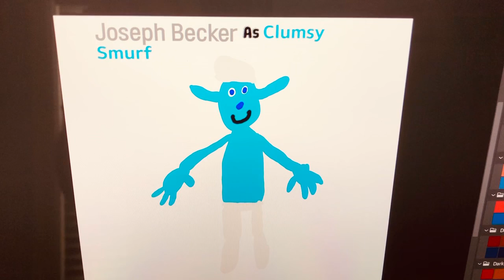Clumsy Smurf picture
You all should see this, I’m gonna be a new voice for the Smurf named Clumsy. I always like that guy because he’s nice and kinda funny. Those movies of The Smurfs are pretty good because they see the lost village of Smurfs and they go into New York City which was the human world 🌎. I’ll help people of movie making with them making more movies 🎥🎬about the Smurfs and everything else about those blue guys. That’s why I’m a new voice actor for Clumsy Smurf in a new Smurf movie.